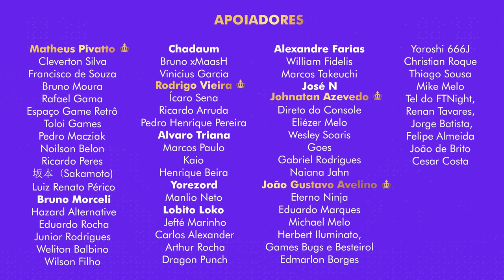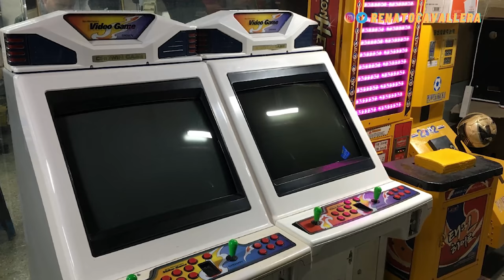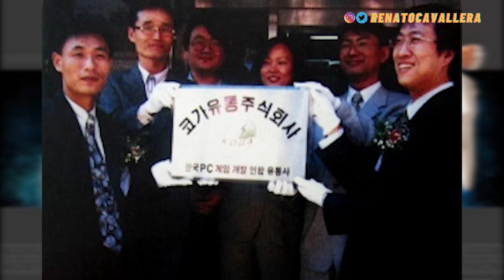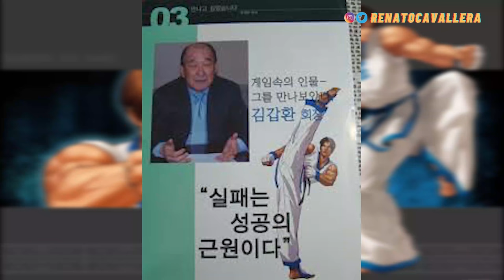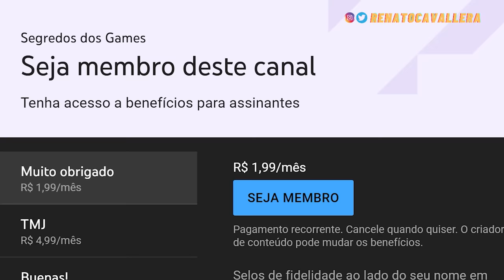Kim Kaphwan - A história REAL do homem que usou games para mudar a Coréia do Sul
A história de Kim Kaphwan de KOF e Fatal Fury é inspirada em um história real! Uma pessoa real, um homem muito importante que junto a SNK mudou a história dos arcades e das Olimpíadas com sua vida surpreendente. E isso pode explicar porque Kim não entrou no KOF XV original. Então antes de você poder fazer os melhores combos do Kim Kaphwan no KOF 2002, há uma história muito maior sobre justiça e a importância do Taekwondo. Se quiser mais, MARQUE O SININHO DA NOTIFICAÇÃO COM O TODAS!

Thumb: Fox_Mask

O personagem Kim Kaphwan foi inspirado em um ex lutador real também chamado Kim Kaphwan. O Kim original nasceu em 1936 na cidade de Daegu, no sudeste da Coréia do Sul. Ele aprendeu taekwondo no exército e se tornou faixa preta de terceiro dan e mestre. O TaeKwonDo é uma técnica de defesa pessoal contra as invasões que a Coréia do Sul enfrentou, principalmente do Japão.

O lutador de wrestling Chun kyu-deok era um grande amigo e viajando com ele para o Japão ele conheceu os mangás, arcades e toda a cultura pop do Japão, e decidiu abrir uma empresa para importar isso para a Coréia do Sul dos anos 80, mas a SNK não gostou, então fecharam o primeiro acordo de representação comercial de fliperamas da Coreia do Sul, que acabou sendo copiado pela Konami e a Samsung, criando todo o mercado de fliperamas da Coreia do Sul, e iniciando a história de Infiltration, JDCR, Knee e vários outros grandes jogadores de jogos de luta.

Passou a ser chamado de President Kim, pois se tornou o Presidente da Associação Industrial de Jogos de Computador da Coréia do Sul e criou o estúdio Viccom, pioneiro no país.

Em 1989 um coreano foi preso por contrabandear e revender máquinas de Mechanized Attack, da SNK. Kim Kaphwan foi chamado como testemunho e vítima e fez um grande e famoso discurso memorável sobre justiça. Vencendo o caso. Mas sua empresa sofreu com as restrições coreanas contra produtos japoneses, sendo vítima de fake news e de políticos que utilizaram uma lei sobre livros japoneses para proibir a entrada de games japoneses. A empresa de Kim foi então flagrada contrabandeando arcades japoneses pela China para entregar aos jogadores coreanos, por isso deixou a Associação Industrial de Jogos. A Coréia do Sul e Japão melhoraram as relações apenas graças a Copa do Mundo de futebol em 2002.

A SNK repassou recursos para Viccom como o motor gráfico para fazer o game Fight Fever e levou diversos jovens talentos para estagiarem na SNK por 1 ano no Japão. Além disso Kim Kaphwan passou a ser uma espécie de consultor da SNK para assuntos coreanos, decidindo até nomes de personagens, como os filhos do personagem Kim Kaphwan, Kim Jae Hoon e Kim Dong Hwan que são respectivamente os nomes do filho e do irmão mais novo do Kim original.

Kim Kaphwan trabalhou com a Associação de Taekwondo Sul-coreana para transformar a arte marcial coreana em um esporte oficial das Olimpíadas e para provar a importância do esporte para o Comitê Olímpico Internacional ele teve a ideia de colocar um lutador de TaeKwonDo em algum videogame popular, conversando com Takashi Nishiyama na SNK para adicionar um lutador em Fatal Fury 2, que ganhou o nome de Kim Kaphwan. Com isso o requerimento foi aprovado e em 2000, nas Olimpíadas de Sidney, o TaeKwonDo se tornou um esporte olímpico oficial da grade olímpica.

Kim Kaphwan se tornou um ícone dentro e fora dos videogames, recebendo homenagens e capas de revistas. Ele morreu em 24 de fevereiro de 2018, aos 82 anos.

00:00 Introdução
01:35 Quem é Kim Kaphwan - Mestre de Taekwondo
03:16 Amor por arcades e fliperamas
04:36 Paladino da justiça
05:30 Coreia do Sul e a SNK
07:47 Criação do personagem Kim Kaphwan e sua importância nas Olimpíadas
09:40 Legado de Kim Kaphwan
11:33 Se inscreva, deixe um curtir, compartilhe com os amigos, marque o sininho, apoie!